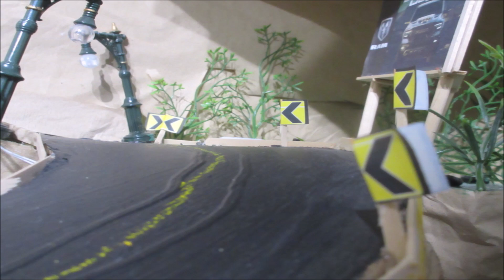NFS The Run - Escaping the Mob - Hot Wheels Stop Motion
Jack is a veteran racer. He have heavy debts that he can't pay. The mob put a bounty on his head and want him dead. hot wheels need for speed stop motion video

CHECK MY STOP MOTION PLAYLISTS FOR MORE ACTION !

CHECK HERE FOR MY DIECAST COLLECTION VIDEOS AND RANTS ABOUT THE HOBBY!